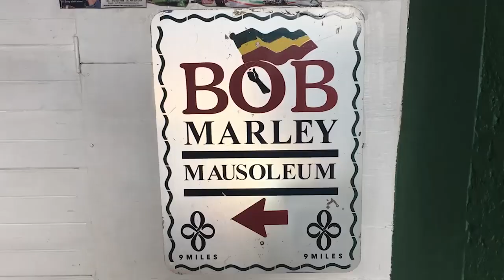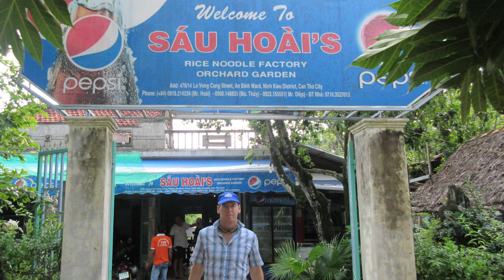VIETNAM FOOD VLOG - I ATE FROG AND RAT IN THE MEKONG DELTA FLOATING MARKETS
I ATE RAT AND FROG on the MEKONG DELTA IN VIETNAM. But I paid the price! One of the coolest day trips I've taken. The Vietnamese Sanpan boat took us through the MEKONG DELTA to see the FLOATING MARKETS OF VIETNAM, to teach us how to make rice noodles, and offer us some tasty examples of RAT, FROG AND RICE WINE. Yum!

We stayed at the Saigon Cantho Hotel.

The Mekong is the 12th longest river in the world and the life line to many who have lived on it for thousands of years. I was so thankful to get a glimpse of their lifestyle. I would advise anyone if you get to this part of the world to go on this adventure. BEWARE OF THE RAT! "Mekong, the river of nine dragons"

Before flowing into the China Sea, in Vietnam, the river forms an extensive and complex delta, known as The Nine Dragons.
A network of 5,000 kilometres of natural and artificial canals carries the waters to the rice fields. Can Tho is the largest city in the delta. And we used Can Tho as a base to explore the region.